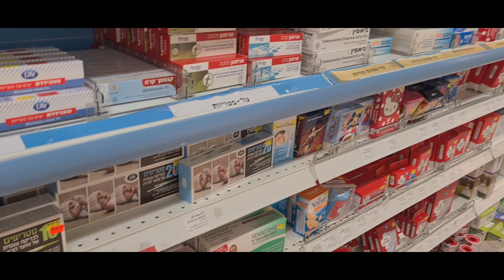SHOPPING DAY IN HOD HASHARON#ISRAEL EPISODE-2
ഇസ്രയേലിന്റെ central District ല്‍ സ്ഥിതി ചെയ്യുന്ന സിറ്റി ആണ് hod hasharon അവിടുത്തെ കാഴ്ച്ചകളും ഷോപ്പിങ് അനുഭവങ്ങളും

Instogram-Liza vance 918
YouTube channel - Liza and vance vlogs

About channel
This channel for uploading travel food and informative videos whatever information in this video is owned by its owners
@Liza and vance vlogs